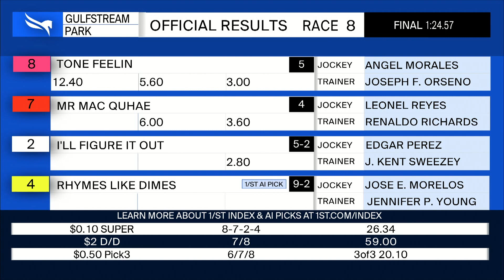Gulfstream Park May 14, 2023 Race 8